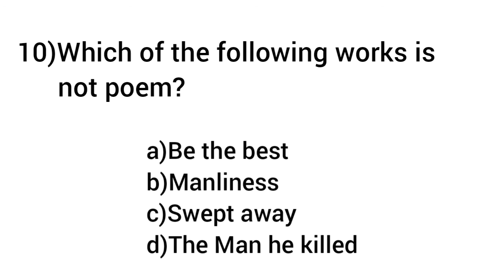TNPSC general English previous year important question